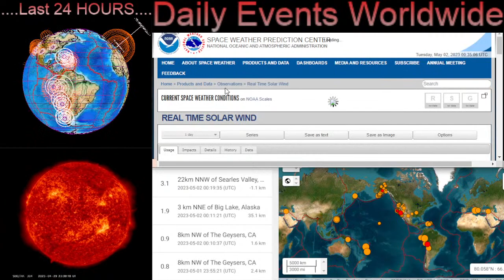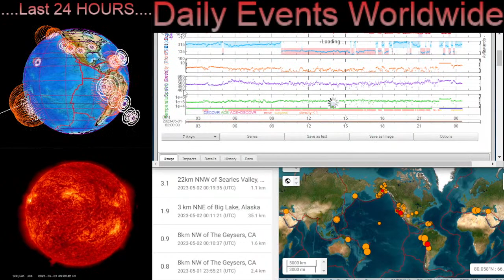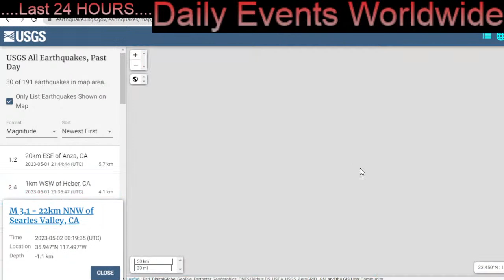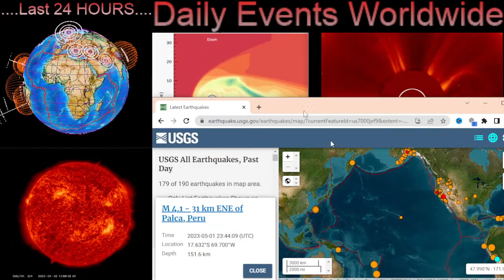STRONG M Class Solar Flare‼️ / California Earthquakes / HUGE LOWS In Northern Hemisphere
May 1 2023

The Morning D.E.W. Store